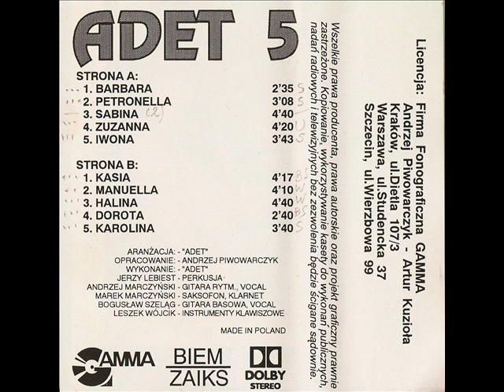Adet - Iwona [Nasze Dziewczyny 5 (Gamma) (G-177)] (Disco-Polo)